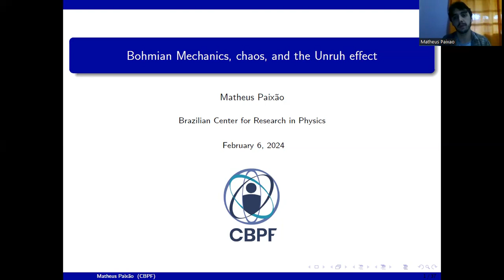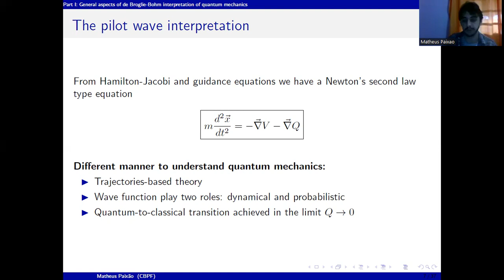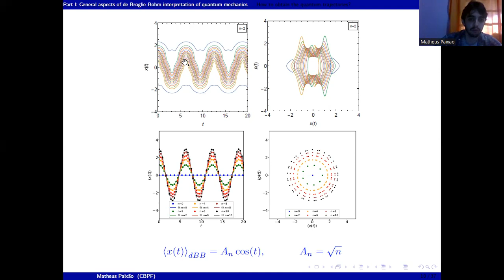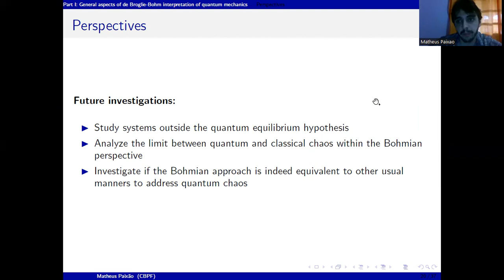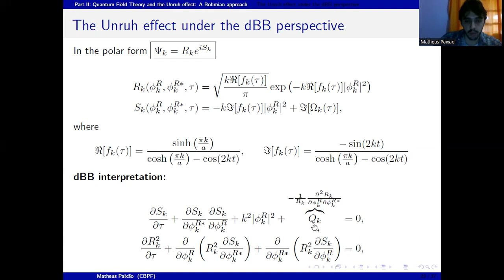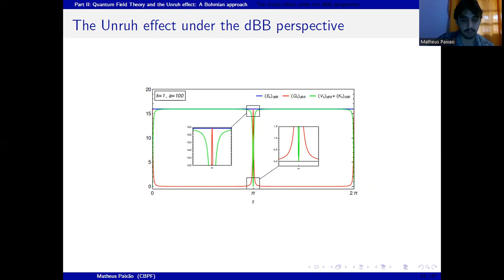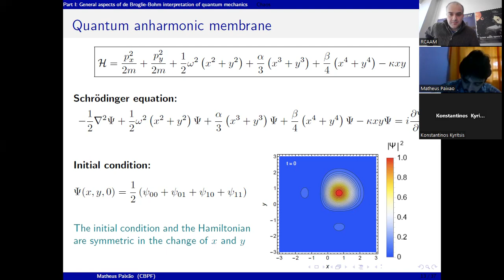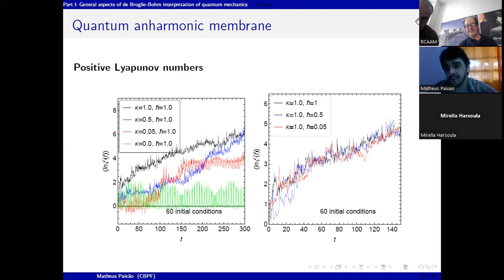Bohmian Mechanics, chaos, and the Unruh effect (M.Paixão, 6/2/2024)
Matheus M. A. Paixão
Brazilian Center for Research in Physics

Abstract:

In this seminar, we will address the Bohmian interpretation of quantum mechanics and its applications in two domains: for simple quantum systems and within the intricate landscape of quantum field theory in curved spacetimes. In the first part, we will present a complete numerical approach to obtaining Bohmian trajectories. Starting with the numerical solution of the Schrödinger equation, we will compute the velocity fields and solve the guidance equations. The possibility of obtaining the so-called 'quantum trajectories' allows us to study complex subjects like quantum chaos in the same basis as classical chaos, specifically from the computation of the Lyapunov exponents. In the second part, we will demonstrate that it is possible to apply the same formalism to study the Unruh effect. By computing the Minkowski vacuum wave functional in Rindler coordinates, we will calculate the field trajectories and perform Bohmian averages of the energy properties in order to reproduce the Unruh temperature. Finally, we will present a set of Bohmian trajectories with astonishing properties.